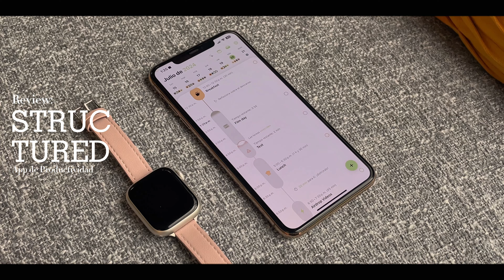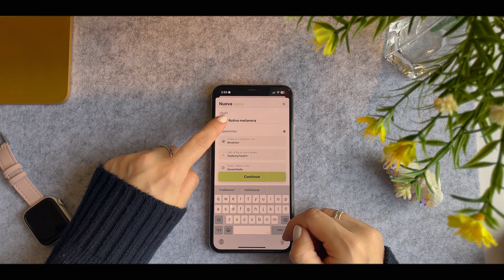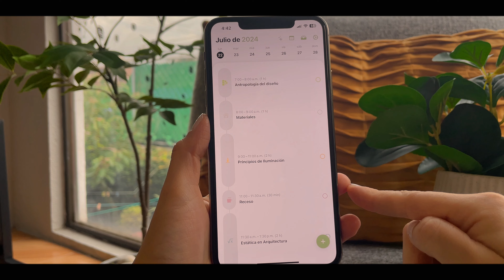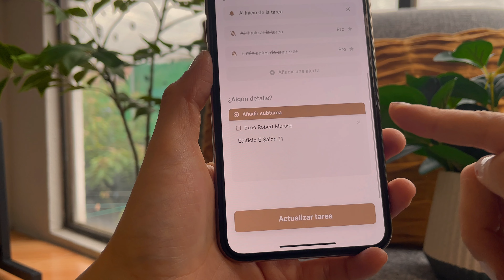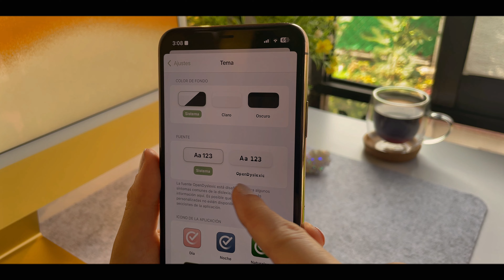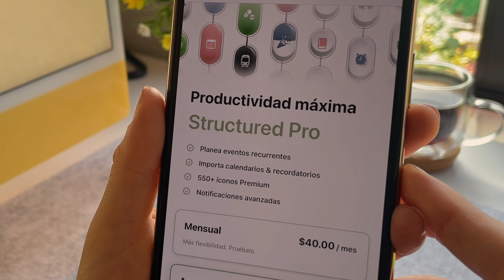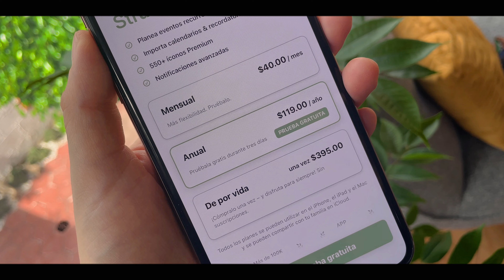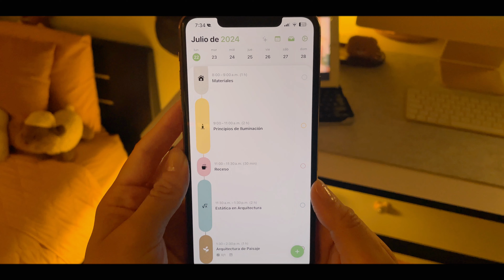La App de Productividad más Aesthetic & Efectiva: Structured App ✔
El tipo de app por lo que la tecnología existe, que aunque seamos simples humanos, nos acerca un paso mas a ser una maquina de productividad!
Si llegaste al final del video comenta bloopersconmaki 🐈‍⬛

Nota:
Structured NO esta patrocinando este video, esta es una review basada en mi experiecia de uso ya que llevo utilizandola por aproximadamente 1 año y le ha aportado significativamente a mi eficiencia y productividad personal y laboral.
Pd. Ya quisiera! 😞

🦉Yo soy , Ehy
📍cdmx
🌱Creadora de Contenido, Arquitecta e Interiorista
🧋Creo contenido comfy de Tecnología, Productividad, Interiorismo & Arquitectura
🫧Aesthetic, Chill & Cozy vibes
Colabs & Cosas Cool

🫶🏻 Seamos amables unos con otros, que el mundo allá afuera ya es lo suficientemente difícil

- Free Music for Videos 👉 Music by Jimmy Koproto - belong to you
- Free Music for Videos 👉 Music by cold winter breeze, Chilly Kitty - bedtime stories

Productividad, Apps de productividad, Las mejores apps de productividad en 2024, Structured, Structured App, Productividad personal, productividad laboral, apps para iPhone